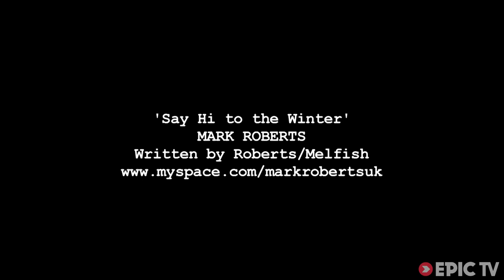Gareth Parry Has Brutish 8a+ Battle in Cave Life Climb | HARDXS from Slackjaw Film, Ep. 6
Pariseillas Cave is a brutish horizontal roof in North Wales. A real son-of-a-b. And Gaz Parry has his eye on one of its last unclimbed lines.

In the process he waxes lyrical about the thuggery of bouldering whilst nearly tearing his bicep in half. It's a climbing battle between man and rock!

Director: Richard Heap
Video Producer: Ben Pritchard
Athletes: Gareth Parry
Sports: Rock Climbing, Bouldering